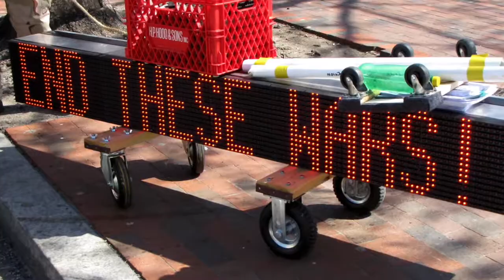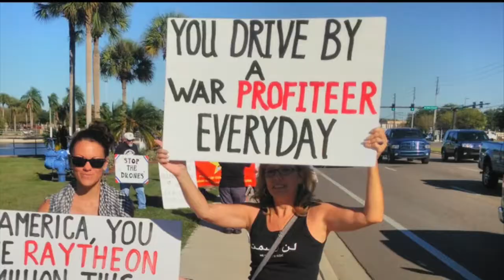Address on Nuclear War to Ground Zero Center for Nonviolent Action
David Swanson speaking by video to the Ground Zero Center for Nonviolent Action